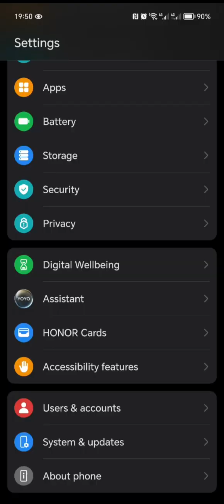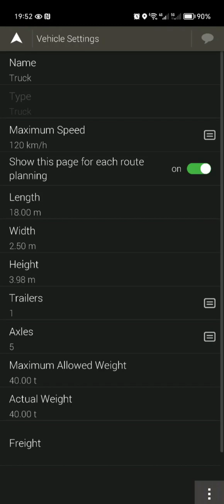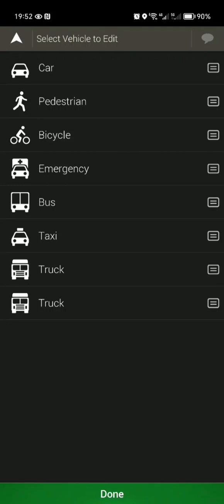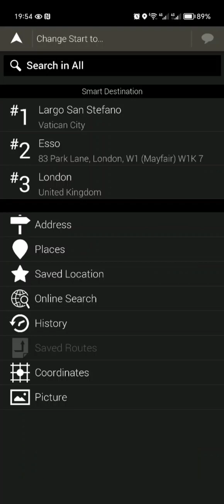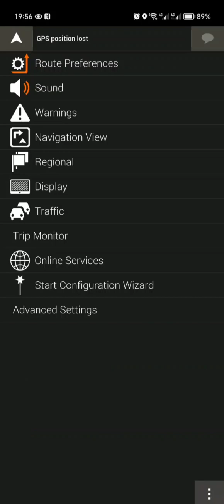New iGO APK for Android 14 &Truck - Easy to Install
2021 version igo world apk which is compatible with Android 14. I already tested it in my Honor 90 pro which is based on Android 14 system. It also works for Samsung Galaxy S24. Except for car, this igo app can also be set for a truck or bus. The entire installation process is easy and fast.

If you need the igo apk for android 14 or for a truck, this is the best option for you.

By the way, except igo apk, I can also provide latest igo maps update for your country.